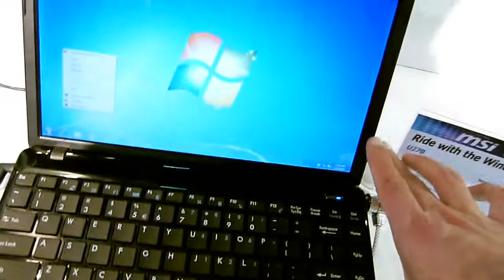MSI Wind U270 Netbook mit AMD Fusion Kurztest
- MSI Netbook mit amd e-350 cpu und 12.1 zoll display auf der ces 2011.